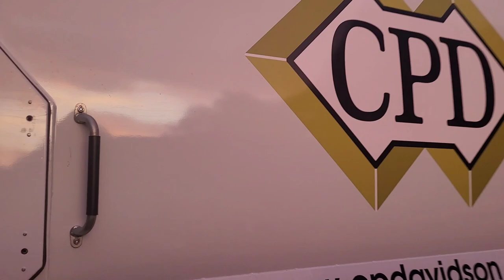Veolia Mercedes Econic Bin lorry on Garden Waste, DXC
Here we have the beast of a truck that is PN21 DXC, A Mercedes Benz Econic Bin lorry with a CPD Titan body and Zoeller Delta Bin lifters, it is seen collecting Garden Waste from Brown bins at 0730 this morning, huge thanks to the brilliant regular crew!!

Music: Dynoro & Gigi D'Agostino - vs Guru Josh - In my mind (Dj's from Mars remix)